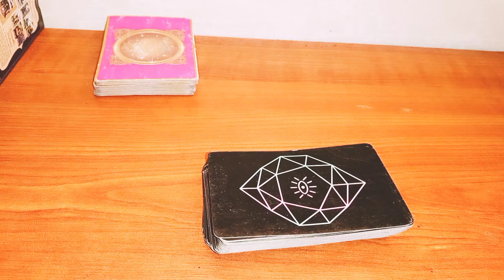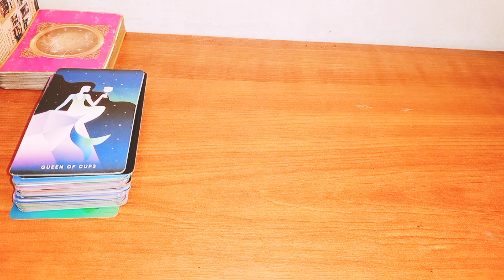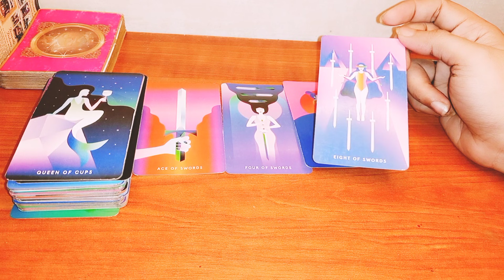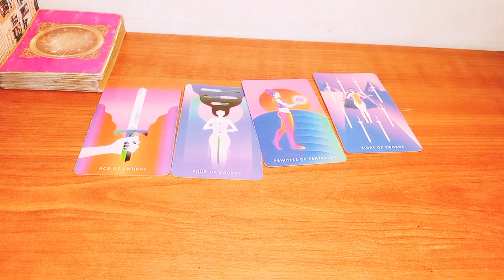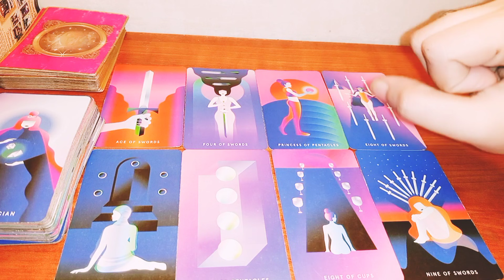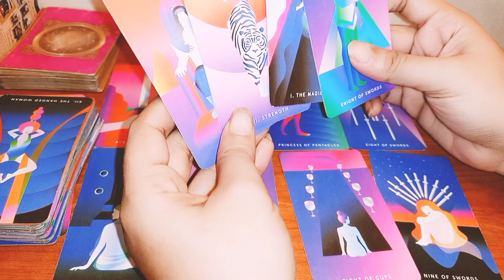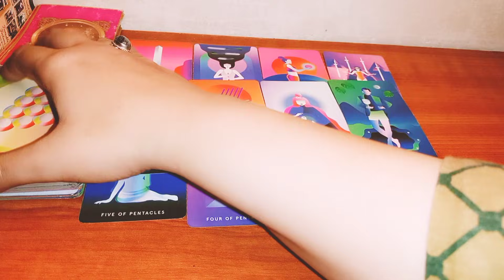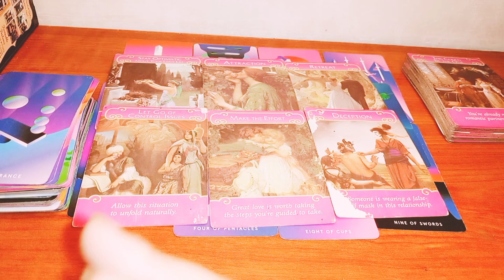❤️ARE THEY COMING BACK❤️ URDU/HINDI🌈🌻 TIMELESS COLLECTIVE LOVE READING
HI Everyone❤

yah Ek general reading hai ho sakta hai ki aapki situation se a resonant Karen ya na Karen agar aap kis situation se resonte Karti Hai To acchi baat hai hai Varna aapane isko Puri Tarah Se ignore karna hai aap Koi Aur Pi select kar sakte hain ya Kisi Aur Tarot Card Reader ki reading bhi dekh sakte hain

EMAIL FOR PERSONAL READING

1. QUESTION 1000/-

2 QUESTION 1800/-

currentfeeling youvsthem thirdparty dotheythinkaboutyou dotheyloveyou dotheymissyou are theycomingback